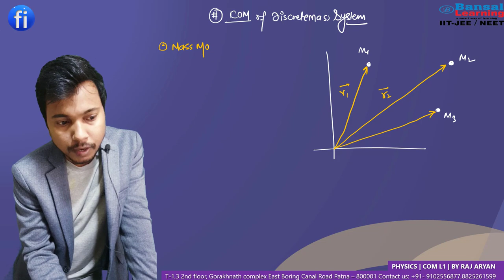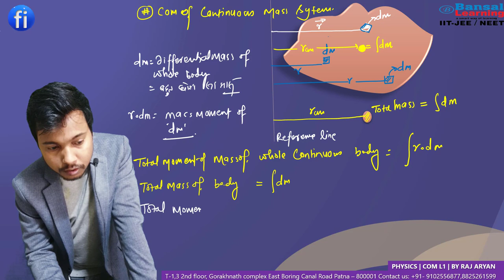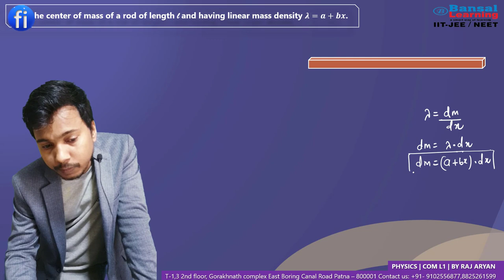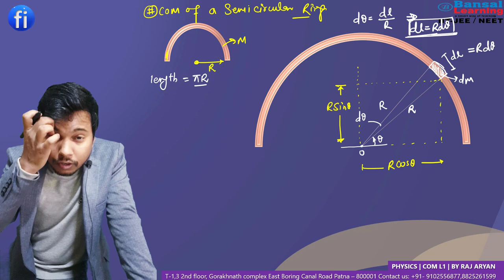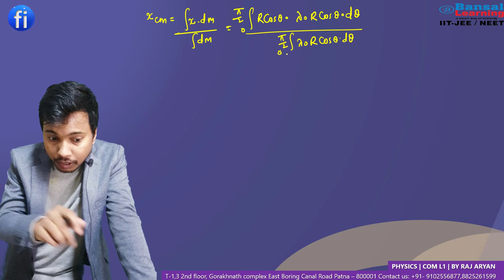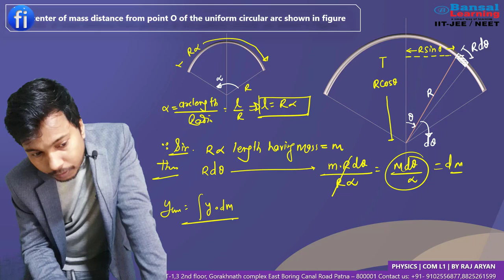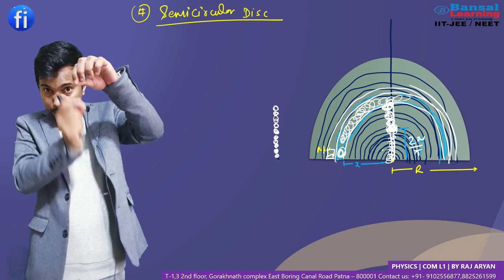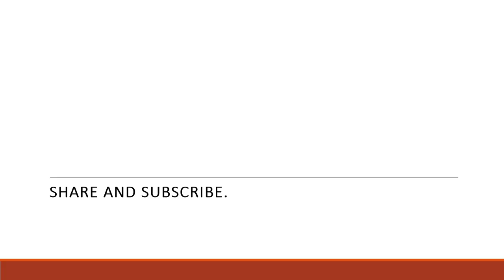CENTRE OF MASS L 2 | COM I CLASS 11 PHYSICS I fizixium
friends,
i'm discussing in this video about
COM OF
(a) com of uniform rod
(b) com of semicircular ring
(b) com of arc

and many more problems
1. Find the center of mass of a rod of length l and having linear mass density 𝝀=𝒂+𝒃𝒙.
2. Find the center of mass of a rod of length l and having linear mass density 𝝀=λ_𝒐 (𝟏−𝒙/𝒍).
3. Find the center of mass of a Right circular ring of radius R and having linear mass density 𝝀=λ_𝒐 𝒄𝒐𝒔(θ).
4. Find center of mass distance from point O of the uniform circular arc shown in figure
5. The linear mass density of rod of a length l=2 m varies from A as (𝟐+𝒙) kg/m. What is the position of center of mass from end A.

for join live class with me 😀

aapka dost😊
RAJ ARYAN